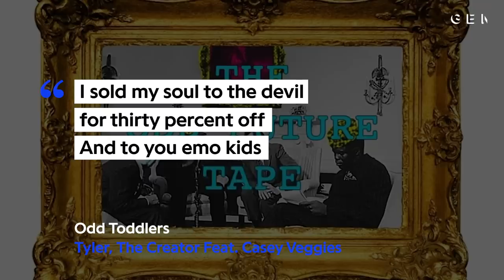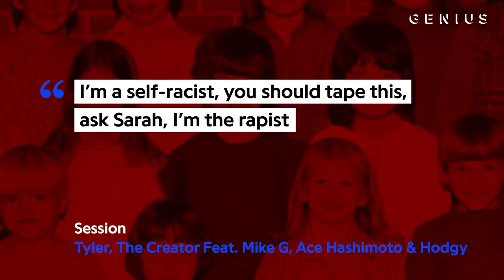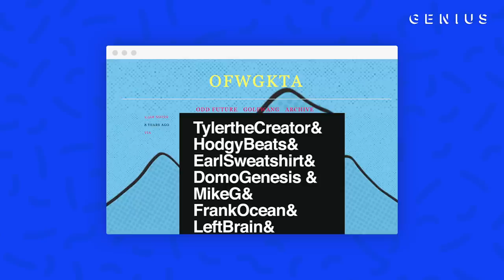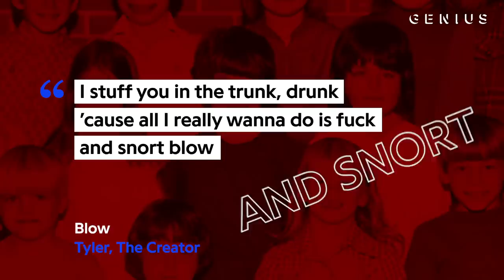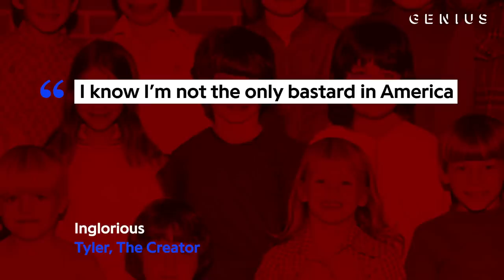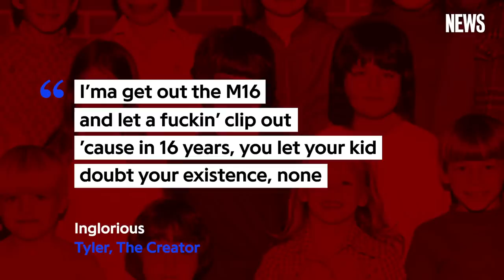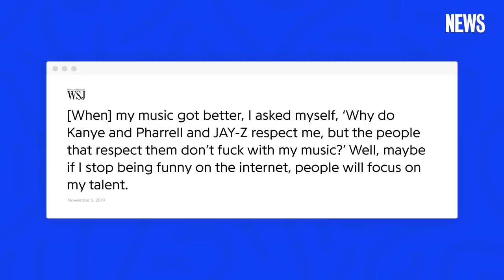How Tyler, The Creator Trolled Hip-Hop With 'Bastard' | Genius News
In 2009, Tyler, The Creator released his debut solo mixtape, 'Bastard.' The 15-track project was a rambunctious and controversial introduction to Tyler’s unique abilities, and jumpstarted his career as an artist and tastemaker.